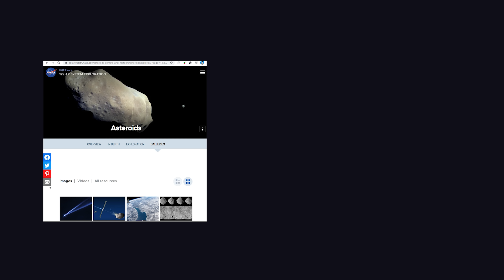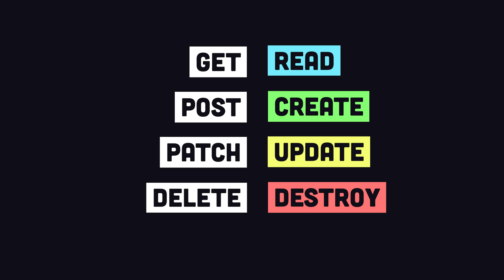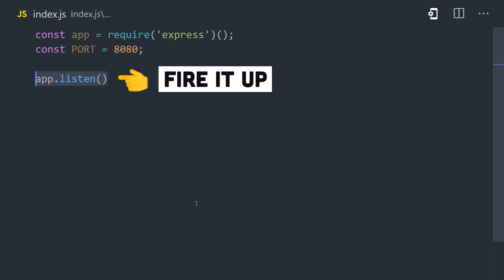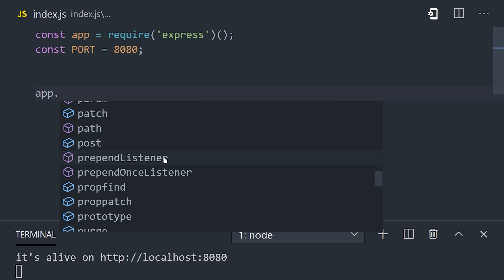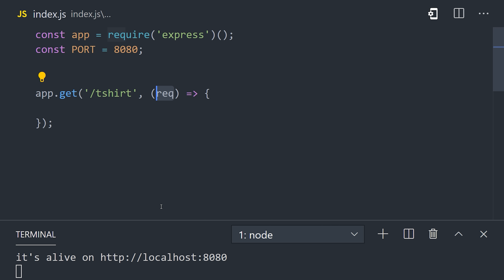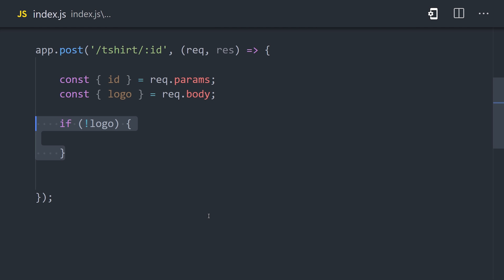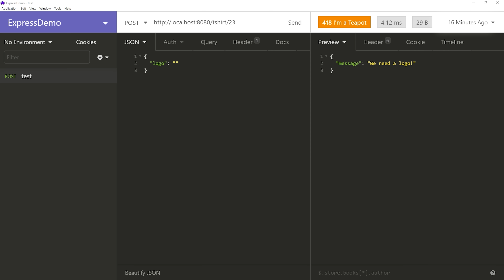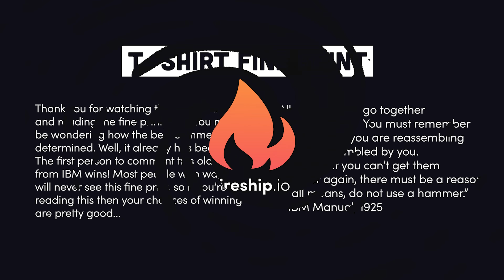RESTful APIs in 100 Seconds // Build an API from Scratch with Node.js Express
What is an API? What is REST? Learn how an Application Programming Interface (API) can adhere to Representational State Transfer (REST) to enable reliable communication between apps

👕 Best comment wins a free T-shirt (read fine print at end of video)

Install the quiz app 🤓

My VS Code Theme